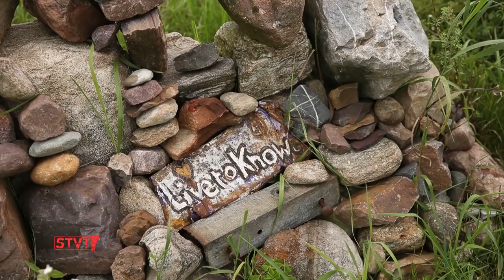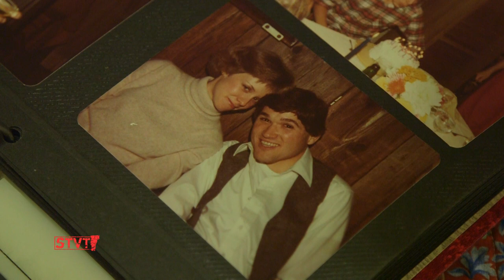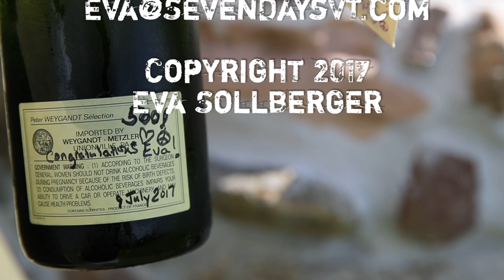The Cairns at UVM's Wheelock Farm [SIV498]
7/9/17: For the past six years, Jacques-Paul Marton - also known as JP - has been building rock sculptures in the fields behind UVM's Wheelock Farm in South Burlington. Accompanied by his dog Cooper, JP has also built a wishing well for world peace, a bird sanctuary and an arch made of grape vines.

Eva spent the afternoon with JP and heard about the many local connections he has made through these random acts of beauty.

Frederic Chopin, "Nocturne op.9 no.1," Performed by Vadim Chaimovich